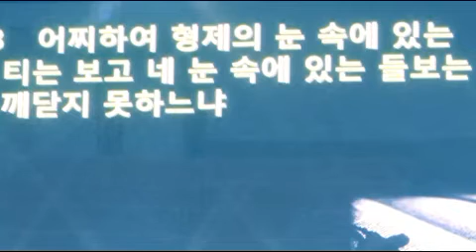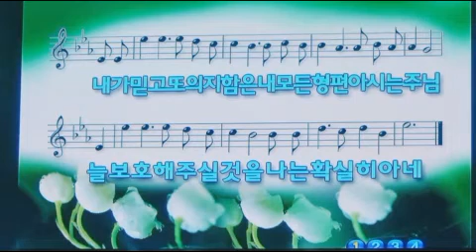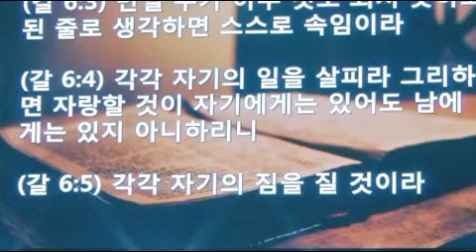갈라디아서강해(28)자기의 일을 살펴라/갈라디아서6:1-5(신P309) 하늘꿈교회 담임 신용대목사님